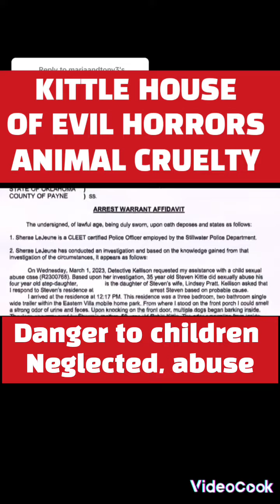EVIL KITTLE CASE ▶️NEGLECTED KIDS,ABUSE,ANIMAL CRUELTY (PURE EVIL INDIVIDUALS)